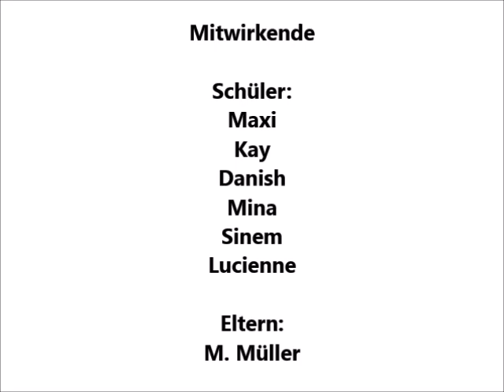Video Freundeskreis Plakat